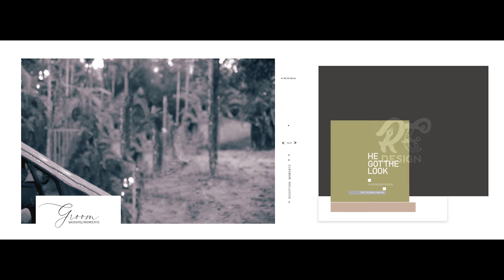2023 New 12x30 Album Layout Free PSD Free Download Link.mp4 Today Special Video ❤️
Please  Support